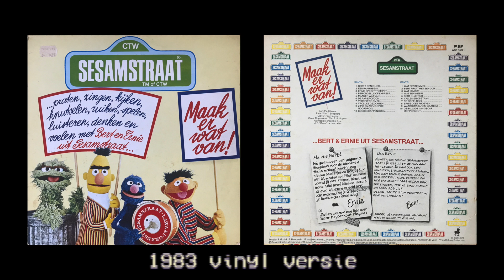Bert & Ernie - Maak er wat van! (1983 vinyl versie)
Kant 1:
1. Bert & Ernie lied 00:00
2. Een raar begin 01:13
3. Ernie speelt trompet 03:04
4. Per ongeluk of expres? 04:15
5. Maak er wat van! 06:18
6. De papierofoon 10:07
7. Verdrietig en blij 12:47
8. Vrolijke gezichten 15:45
9. Zipje en Zopje op de Noordpool 16:52
10. Boodschappen doen 19:33

Kant 2:
1. Wat een rommel! 24:00
2. Bert praat met een duif 25:34
3. Wat is mist? 26:11
4. Wat een weer! 28:08
5. Bert glijdt uit 32:46
6. Vallen en opstaan 34:06
7. De wereldbol 34:56
8. Ernie doet proeven 39:31
9. Waarom waarom waarom 40:02
10. De ballade van Oscar Mopperkont 47:39

Bert: Paul Haenen
Ernie: Wim T. Schippers
Grover: Paul Haenen
Oscar Mopperkont: Wim T. Schippers
Guimbarde-ensemble o.l.v. J.P. “Clous” van Mechelen

Teksten en muziek: P. Haenen & J.P. van Mechelen & J. Plafond.
Produktievoorbereiding: Ellen Jens.
Eindredactie Sesamstraatgeluidsdragers: Annelies de Vries - Vrido Beheer Rotterdam
Digitalisering: studio straatweg